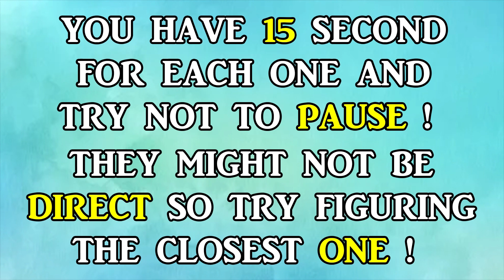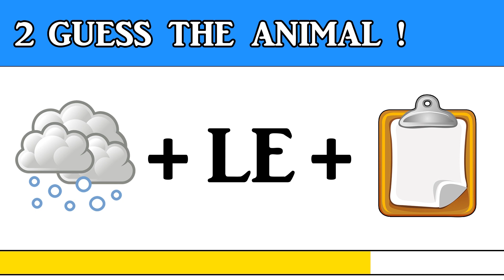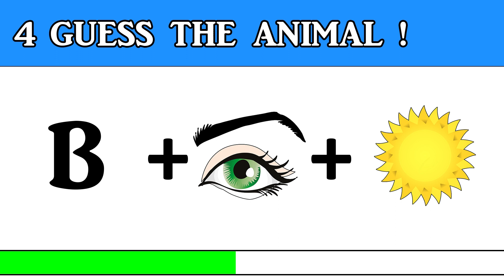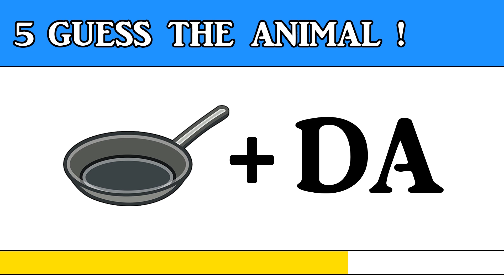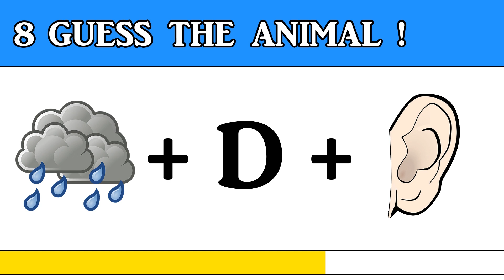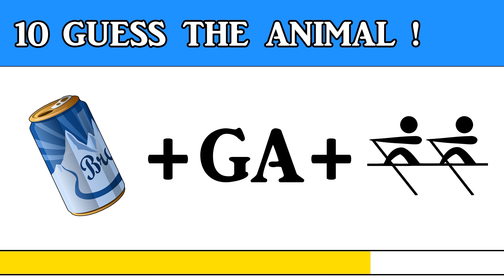Can You Guess The Animal Name By The Emojis ? | Emoji Guess ! | LN-Blog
Hello Everyone,

   Here are some Puzzles with Fun loaded !!!
   And you have to Guess the Animal Name based on the Emojis within 15 seconds !

And Finally,

   How many Animal Names were you able to Guess ?
   Do Comment your Score in the Comments below !!!

To watch all of My Videos first on YouTube.

Emojis provided by - Pixabay.com

Always Do Your Best !
{ LN-Blog }